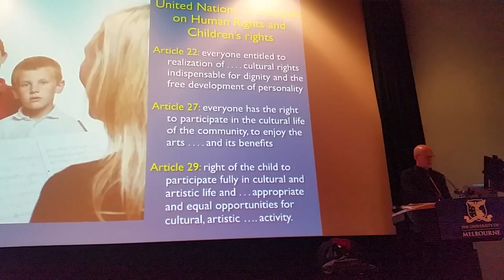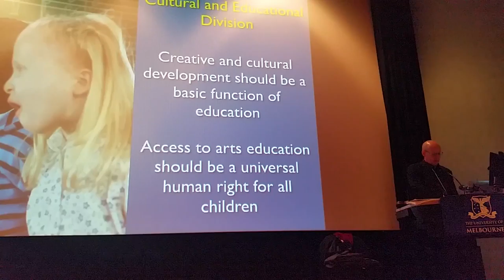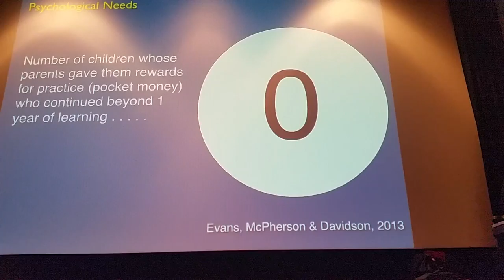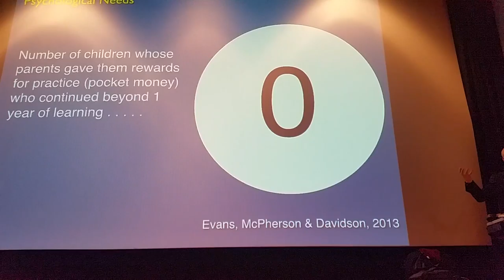Forum July 12 2018. Part 3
Prof Gary McPherson provides Part 3 of his speech.